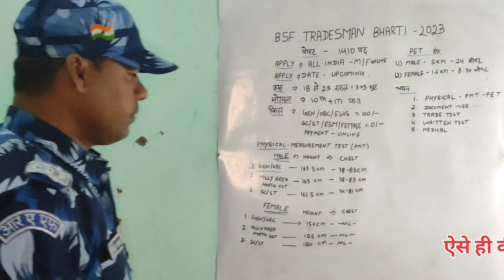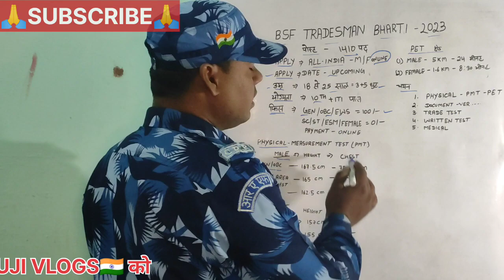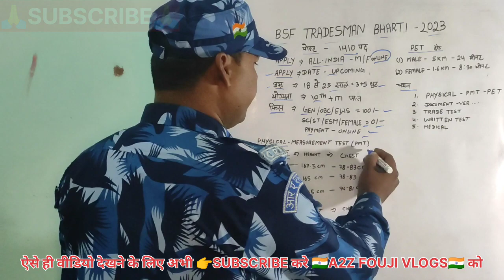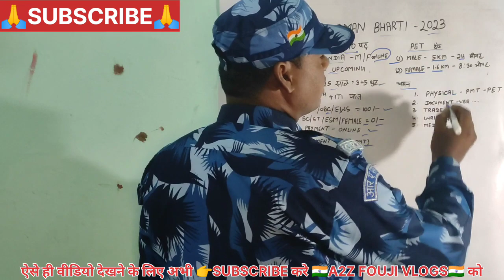BSF NEW TREDSMAN BHARTI || BSF VACANCY 2023 || BSF RECRUITMENT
BSF NEW TREDSMAN BHARTI || BSF VACANCY 2023 || BSF RECRUITMENT || bsf Tredsman bharti 2023
bsf new Tredsman vacancy 2023
bsf Tredsman results
Up police vacancy new update
A2z fouji vlogs
Crpf paramedical exam date 2023
Capf vacancy 2023
capf vacancy 2023 notification
A2z fouji vlogs

all vacancy links🔗
A2z fouji vlogs
police up police#crpf#bsf#cisf#itbp